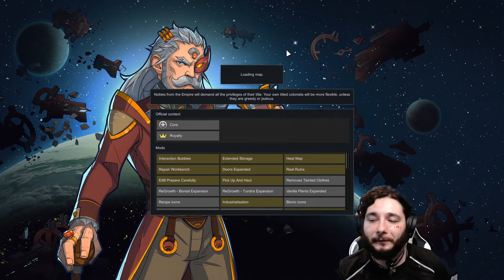BURN THE CHICKENS, BURN THEM ALL. 12 hours Rimworld Twitch tools kit stream. !buy insanity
Sorry for the delay ! New job :/ Truly trying to pump them out but these edits take a lot of time !

Part 2/3 of the 12 hours Rimworld using the Twitch toolkit !